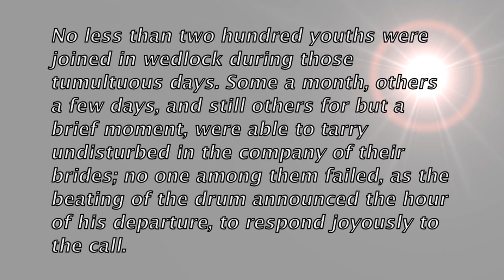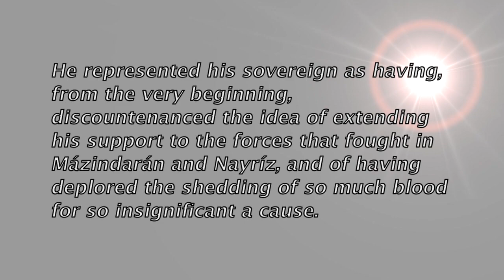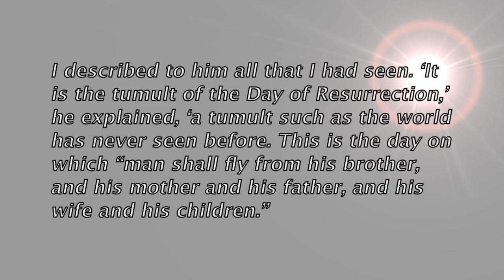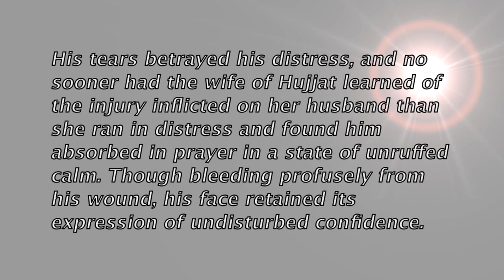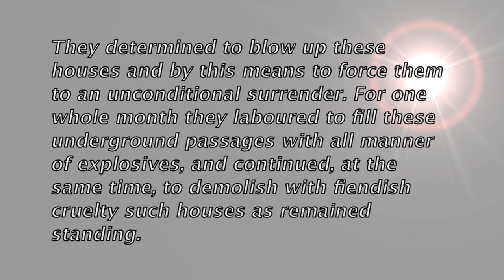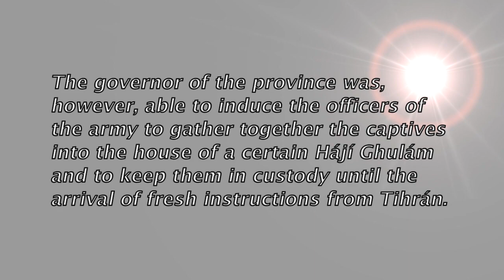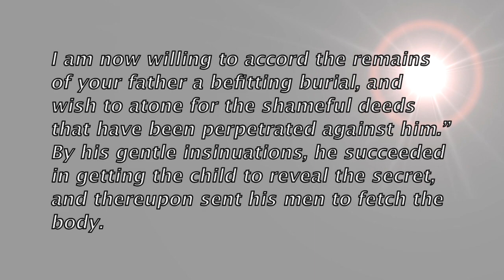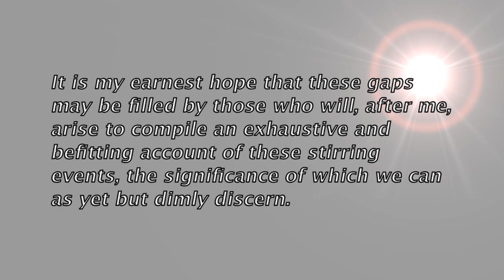The Dawn Breakers Day 30- Narrated using the UK service for the Blind Audio Recording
CHAPTER XXIV: THE ZANJÁN UPHEAVAL